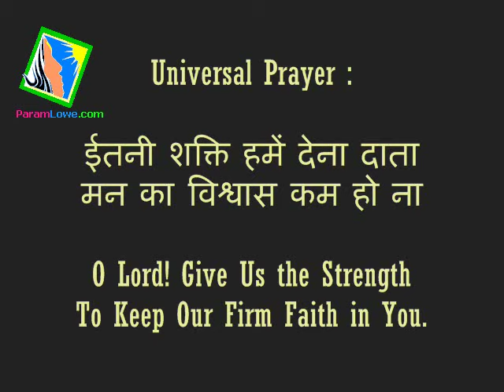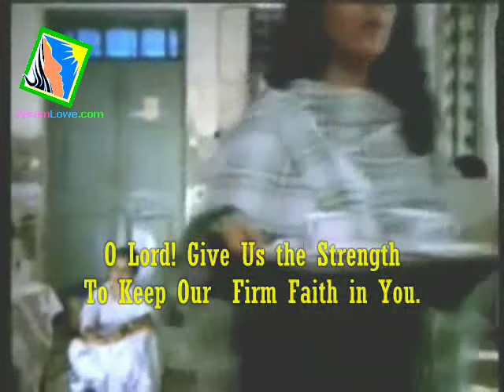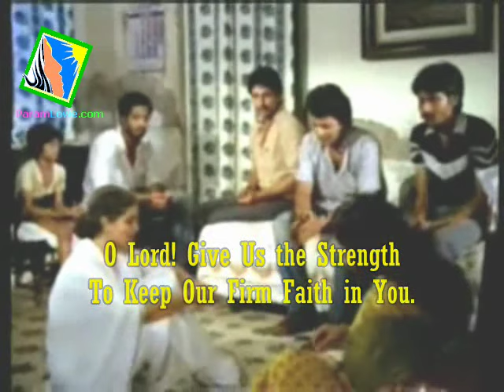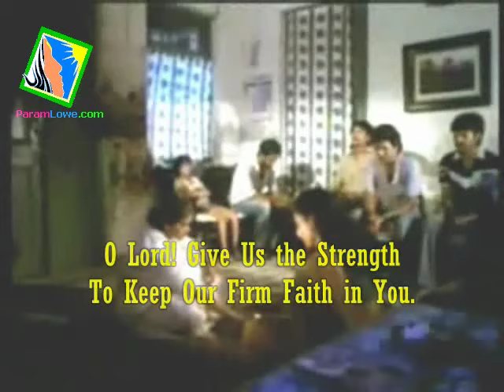Itni shakti hame dena data subtitles (English) ANKUSH (1986)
Itni shakti hame dena data with English sub titles Ankush (1986). Really good prayer. Hindi, Film Songs, Bollywood, Itni shakti hame dena, English, sub-titles, Ankush (1986)